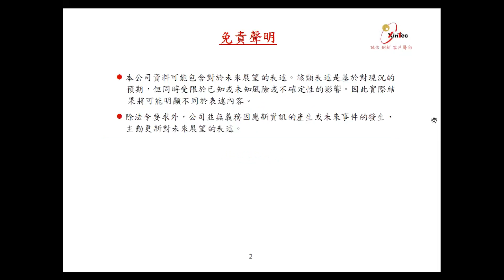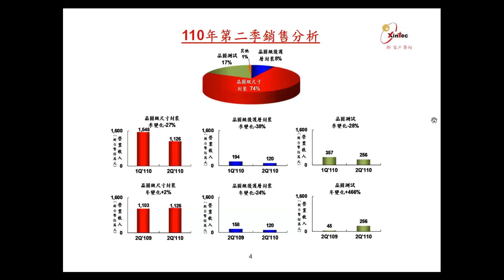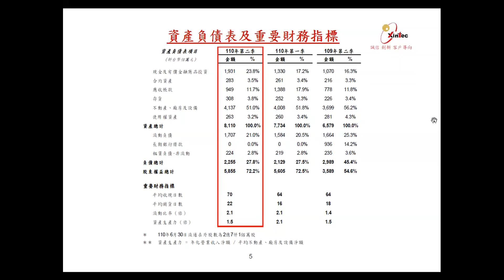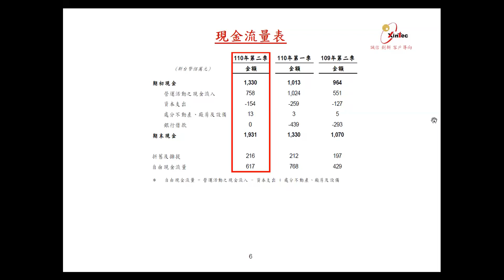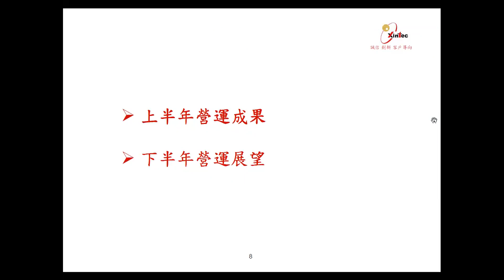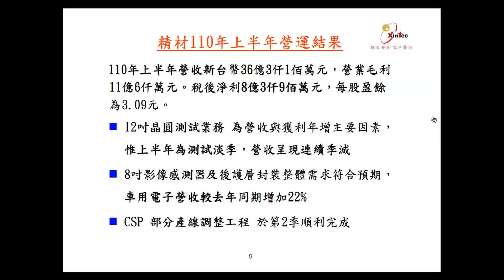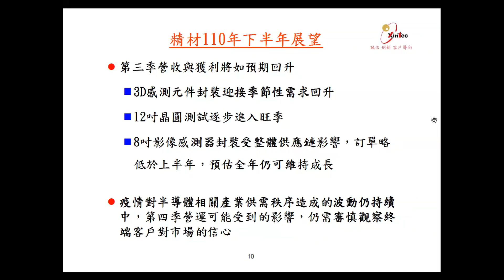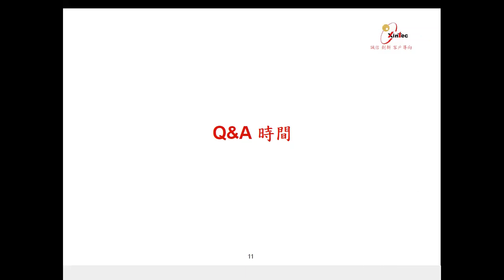精材科技 2021下半年法人說明會